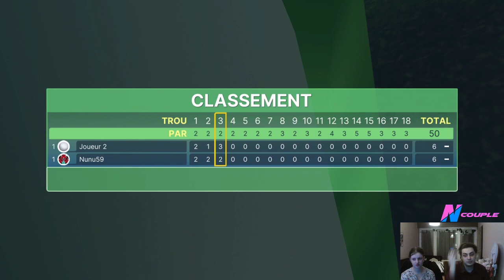Le Ncouple (Golf with your Friends)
Rediffusion du N couple avec Nini et Nunu sur le jeu Golf "with your friends"

Enjoy :3